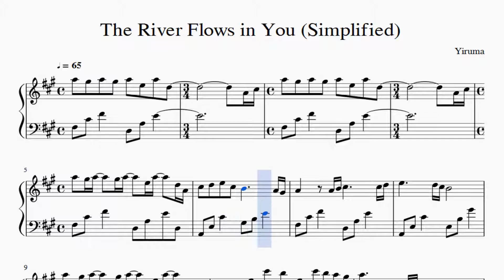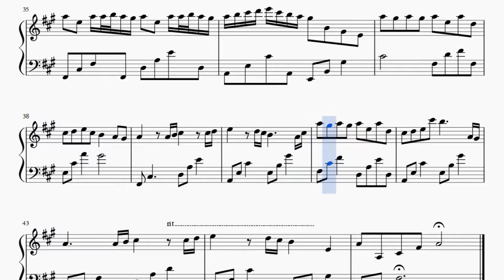Partitura Yiruma - River Flows In You Piano